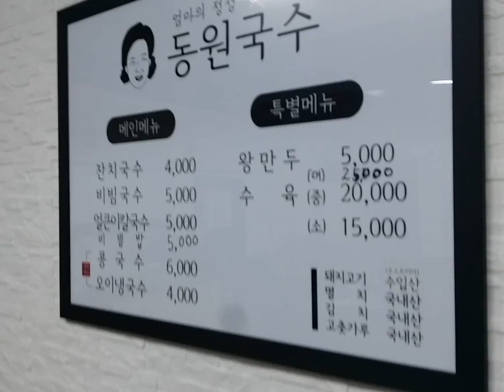대전부사동 동원국수